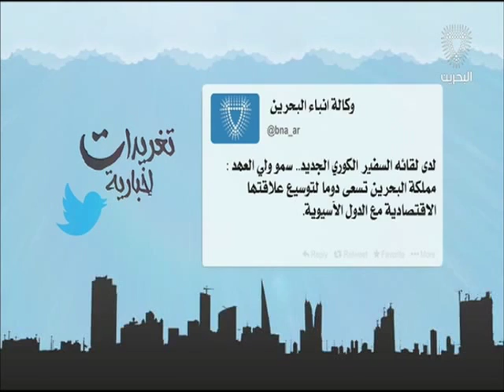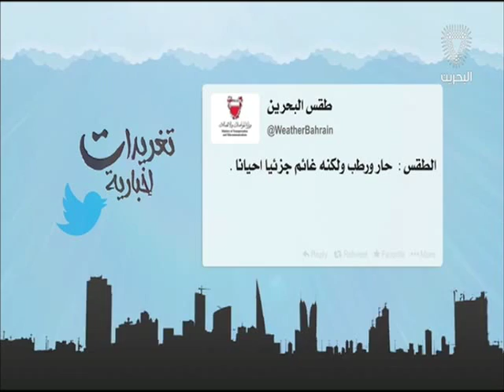البحرين : تغريدات إخبارية 2 24-08-2016